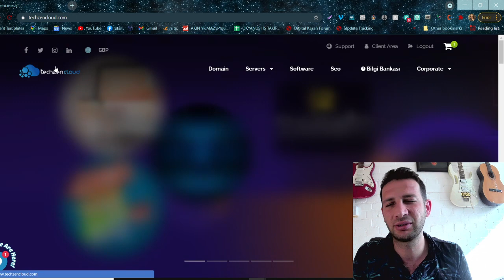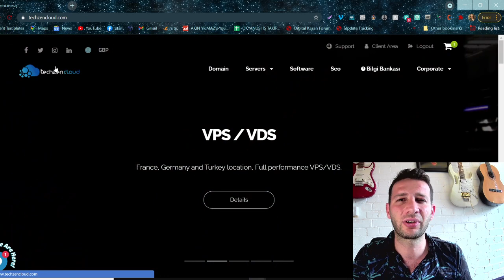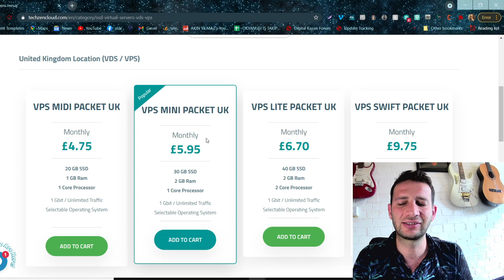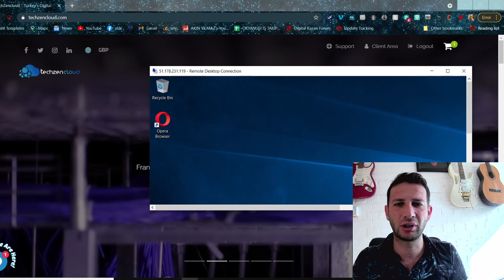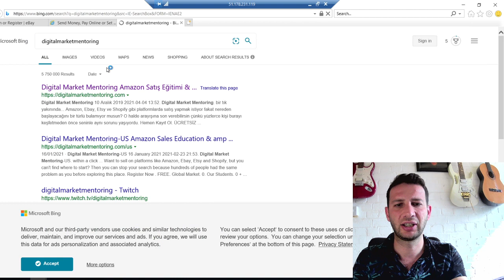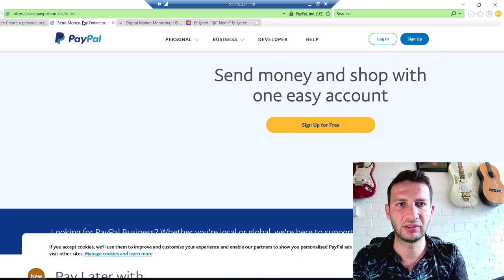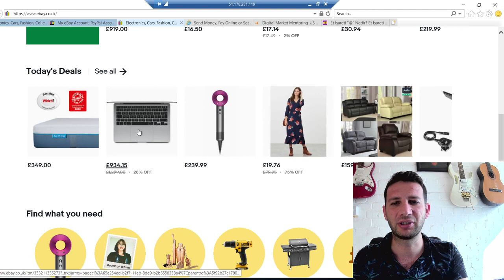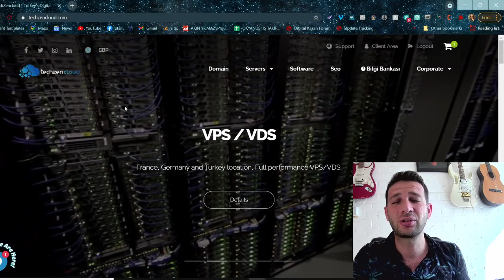Sanal Sunucu Vps Vpn ile Ebay Dropshipping - Hesap Ayarları ve Kurulum Nasıl Yapılır ?📦🌐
Sanal Sunucu VPS VPN ile eBay Dropshipping: Hesap Ayarları ve Kurulum 📦🌐
Video Açıklaması:
📌eBay Dropshipping İçin VPS ve VPN Rehberi
Bu videoda, eBay Dropshipping hesabınızı güvenli ve etkili bir şekilde yönetmek için sanal sunucu (VPS) ve VPN kurulumlarını adım adım anlatıyoruz. Hesap ayarları, güvenlik önlemleri ve başarılı bir dropshipping operasyonu için ihtiyacınız olan tüm bilgileri öğrenmek için videoyu izleyin!

1️⃣ VPS ve VPN Nedir ve Neden Kullanılır?
2️⃣ Sanal Sunucu Kurulumu: eBay için İdeal Çözümler
3️⃣ eBay Hesap Ayarları: Güvenlik ve Optimizasyon**
4️⃣ VPN ile Konum ve Güvenlik Avantajları**
5️⃣ Dropshipping Operasyonunuzu Güçlendiren İpuçları**

⏰Zaman Çizelgesi:
00:00 🎥 Giriş: VPS ve VPN ile Dropshipping Rehberi
02:00 🌐 Sanal Sunucu (VPS) Nedir ve Nasıl Kurulur?
05:00 🔒 VPN Kullanımı: Güvenlik ve Konum Ayarları
08:00 📦 eBay Hesap Ayarları ve Optimizasyon
12:00 💻 Dropshipping Operasyonlarınızı Geliştirme Taktikleri
15:00 🎯 Daha Fazla Başarı İçin Öneriler

Kitaplarım:
📚 Akın Akın E-Ticaret (Akın Yılmaz) - D&R’dan Satın Alın:

🚀eBay Dropshipping Hesap Yönetimi ve Koçluk Hizmetleri

3️⃣eBay Dropshipping Yönetim Paketlerinden Seçin
Başarıya ulaşmak için en uygun paketimizi seçin:

- 🗓Haftalık Kişiye Özel Mentorluk – Haftalık rehberlik ve destekle daha hızlı ilerleyin

- 💸💸Milyoner Girişimci (9 Kurs)
eBay, Amazon, Etsy ve Shopify’da satış stratejileriyle işinizi büyütün. Kazanmaya başla!

- 🚀🚀🚀Multi Milyoner (Tüm Kurslar)
Tüm kurslara tam erişimle eBay dropshipping ve e-ticarette dünya çapında satış yapın!

🎉Özgürlüğünü Kazanan 2 Milyon Öğrenciden Biri Ol!

Ücretsiz Kaynaklar
📄eBay'de En Çok Satan Ürünlerin Sırları
Ücretsiz PDF rehberimizi hemen indirin:

1️⃣eBay Hesap Yönetimi Bilgilendirme Videosu İzleyin
eBay hesabınızı büyütmek ve dropshipping stratejilerini öğrenmek için:

2️⃣Hesap Durumu Kontrol Randevusu Alın
Hesabınızı değerlendirmek ve ilerleme kaydetmek için hemen randevu alın:

3️⃣Yönetim Paketlerinden Seçin:
- 🥉Platinum Hesap Yönetimi: İleri düzey dropshipping çözümleri
- 🗓Kişiye Özel Haftalık Mentorluk: Daha hızlı ilerlemek için rehberlik

Faydalı Videolar 📹

▶️Profesyonel Satıcı Kursu:
Başarıya ulaşmanın sırlarını keşfedin:

▶️İnternetten Para Kazanma Rehberi:
E-ticaretle gelir elde etmek için etkili yollar:

▶️Ücretsiz Dropshipping Kursu:
Başlangıç için ihtiyacınız olan her şey burada:

▶️Milyoner Serisi: 13 Günde 1 Milyon:
Başarı hikayemden ilham alın:

Hakkımda
Ben Akın Yılmaz.
Okyanusi şirketini küresel ölçekte büyütme hedefiyle çalışıyorum. Yapay zeka destekli içerikler üreterek eBay dropshipping ve e-ticaret alanında ekonomik özgürlük kazanmanıza yardımcı oluyorum.

⚠️Uyarı: Kazançlar kişisel çabaya ve iş stratejilerine göre değişir, garanti edilmez.